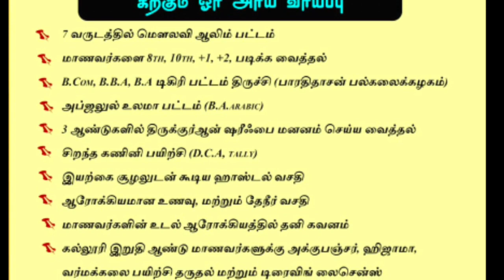யா நபி பைத் ஓதி சிறப்பாக நிறைவுற்ற அகீதா மாநாடு ஏற்காடு இமாம்கள் பேரவை